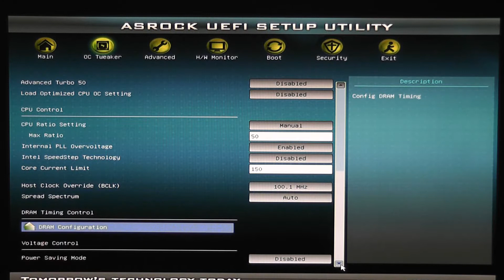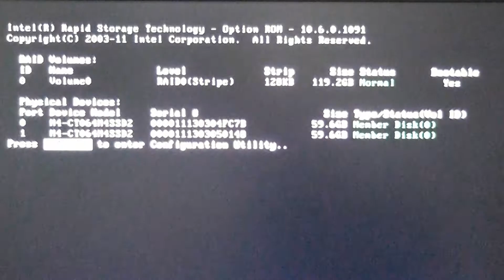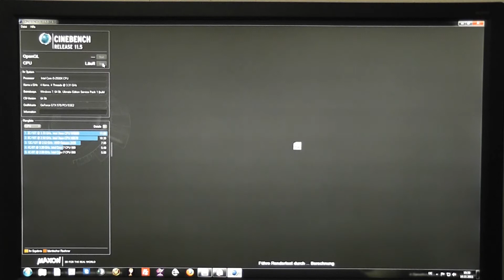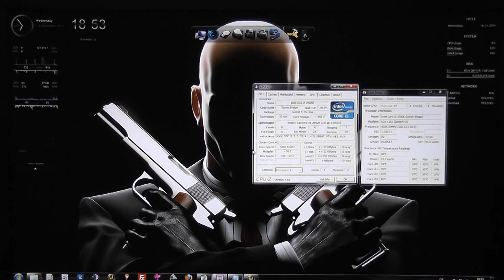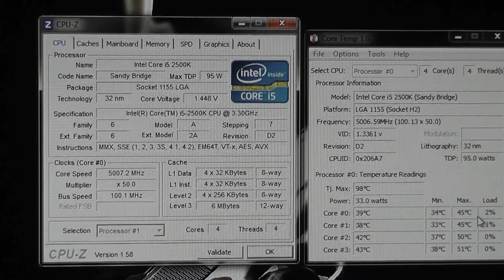Intel Core i5 2500K overclock 5GHz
Der 5 GHz Versuch war noch nicht 100% Prime stabil, dafür aber in Games